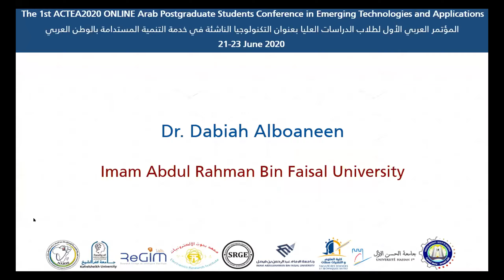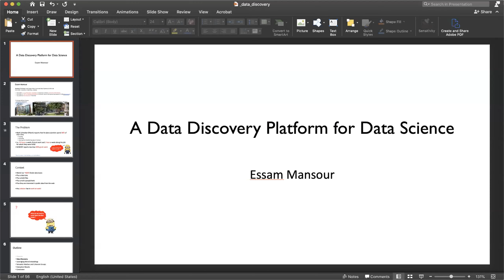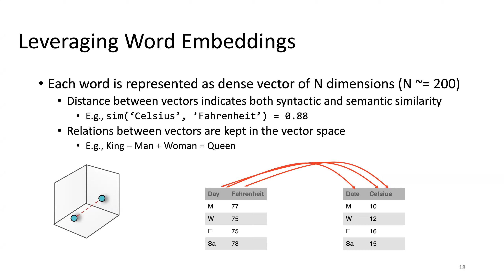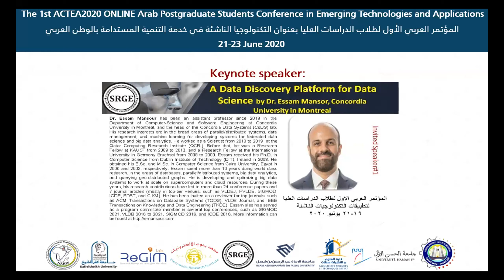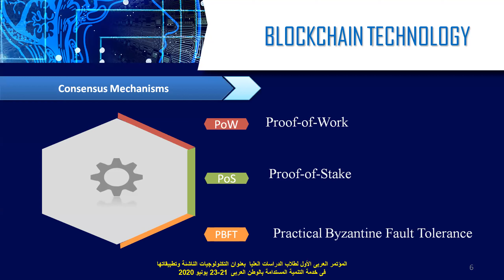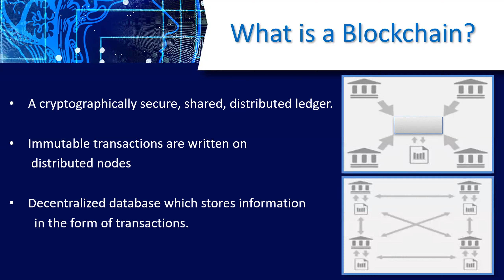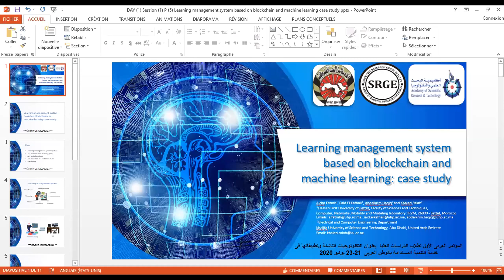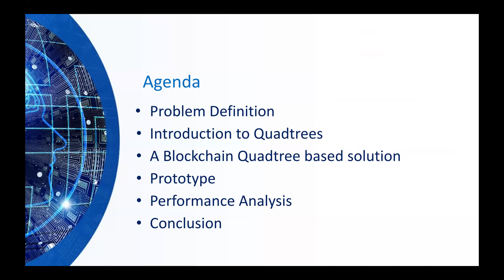1st ACTEA2020 Day1 Conference Opening and Block Chain Technology session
The 1'st ACTEA2020  Day1 Conference Opening +  Block Chain Technology session